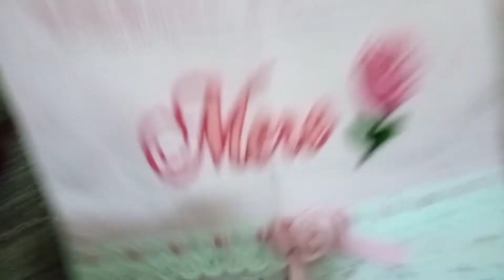Lavagem do Bordado sem termolina Leitosa💧💦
me ajude lá no Instagram

obrigada pelo carinho pessoal 🥰